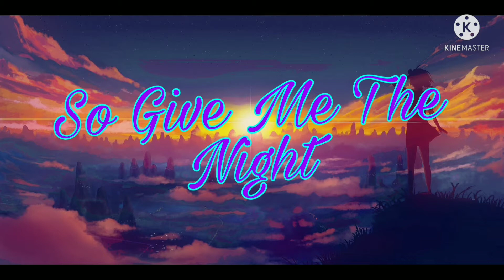Eenie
Some Idea Get Into My Mind When I Heard This Song In my Younger Brother's Phone